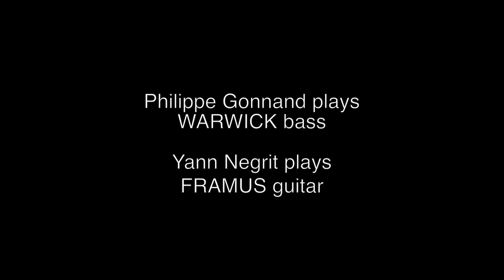Philippe GONNAND feat. Ana KA : "Proud Mary" Live in PARIS 09/2019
Recorded live at "Ministère des Finances", Paris Bercy, 27/09/2019
Ana KA : lead vocal
Philippe GONNAND : bass, backing vocals
Cédric AFFRE : drums
Philippe KALFON : guitar (solo), backing vocals.
Yann NEGRIT : guitar, backing vocals

Mix, mastering et video editing : "Place des Arts". Thanks to Marc Périno

Philippe Gonnand plays WARWICK bass
Yann Négrit plays FRAMUS guitar